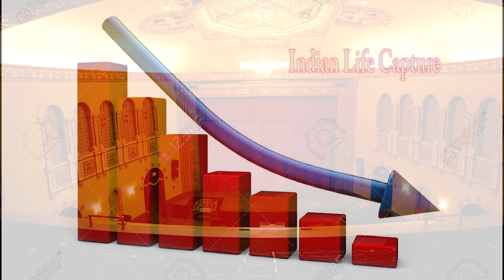3 மாதம் மாத தவணை EMI கட்ட வேண்டாம் ரிசர்வ் வங்கி அறிவிப்பு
corona virus
rbi bank

இந்தியாவில் 725 பேர் கொரோனாவல் பாதிக்கப்பட்டு சிகிச்சை பெற்று வருகின்றனர். தமிழகத்தில் இதுவரை கொரோனா வைரஸ் பாதிக்கப்பட்டவர்களாக கண்டறியப்பட்டவர்களின் எண்ணிக்கை 29 ஆக உயர்ந்துள்ளது.

21நாட்களுக்கு வெளியே வர வேண்டாம் என அரசு அறிவித்திருப்பதால் பொதுமக்கள் வீட்டிலே முடங்கியுள்ளனர். இதில் பலரும் தினக்கூலி பெற்று வருபவர்கள் ஆவர். அதேபோல், தனியார் நிறுவனங்களில் பணிபுரிந்து வருபவர்களும் அதிகம் ஆவர். இவர்களில் பெரும்பாலானோர் ஏதாவது வங்கியில் லோன் வாங்கி மாத தவணையை கட்டி வருகின்றனர். தற்போது வீட்டில் முடங்கியிருப்பதால் மாத தவனைகளை கட்ட முடியாத நிலை ஏற்படுமோ என்கிற அச்சம் எழுந்துள்ளது.
இந்நிலையில், இன்று காலை செய்தியாளர்களிடம் பேசிய ரிசர்வ் வங்கி ஆளுநர் சக்தி காந்ததாஸ் 'பொதுமக்களின் இயல்பு வாழ்க்கை முடங்கியிருப்பதால் வங்கிகள் உள்ளிட்ட் நிதிநிறுவனங்கள் தாங்கள் வழங்கிய கடன்கள் மற்றும் தவணைகளை வசூலிக்க 3 மாதம் அவகாசம் வழங்கலாம் எனக் கூறியுள்ளார்.

தனியார் வங்கி, நிதி நிறுவனங்கள், சுய உதவிக்குழுக்கள் மறு உத்தரவு வரை வசூல் செய்யக்கூடாது எனக்கேட்டுகொண்டா அவர் கடன் வசூலிப்பை 3 மாதம் நிறுத்தி வைக்குமாறு கேட்டுக்கொண்டார். மேலும், இதன் மூலம் வாடிக்கையாளர்களின் சிபில் மதிப்பெண் பாதிக்கப்படக்கூடாது எனவும் கூறினார்.

3 மாதம் கட்ட வேண்டாம் என்பது தள்ளுபடி அல்ல. 3 மாத அவகாசம் மட்டுமே என்பது குறிப்பிடத்தக்கது.

In India, 725 people are being treated for coronavirus. The number of coronavirus cases in Tamil Nadu has soared to 29.

The public has been left homeless as the government has announced it will not come out for 21 days. Many of them are earning daily wages. Similarly, there are many who work in private companies. Most of them are buying a bank loan and building a monthly installment. There are fears that now the house is paralyzed and unable to pay the monthly payments.
Reserve Bank Governor Shakthi Kandadas, speaking to reporters this morning, said that the public life of the public is crippling and that banks and financial institutions can give them 3 months to pay off their loans and installments.

He asked private banking, financial institutions and self-help groups not to charge until re-order, and asked them to suspend the debt collection for three months. He also said that the CPL score of the customers should not be affected.

No discount for 3 months. It is noteworthy that only 3 months have passed.